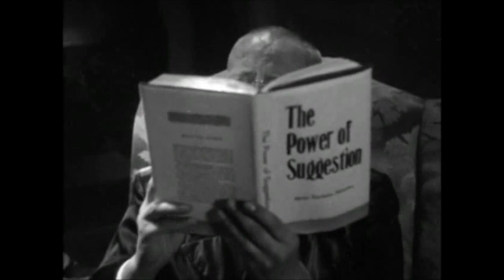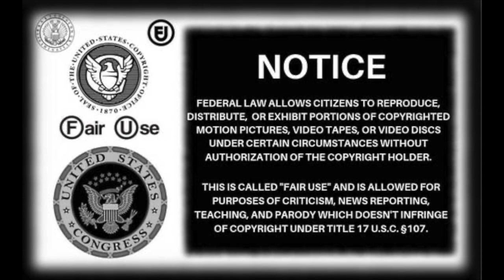Hypnosis in the Media Episode 23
A multi-part series highlighting how the media has portrayed hypnosis over the years. In Part 11 of The Golden Age, we exam how hypnosis was presented from 1930 to 1949. This episode features part 1 of “The Mask of Dijon” starring legendary German Actor/Director Eric Von Stroheim as a bitter magician/hypnotist who uses hypnosis to exact his revenge.

VIDEO CHAPTERS
00:00 INTRO
01:11The Mask of Dijon
29:56 Meg Resister Hypnotherapy